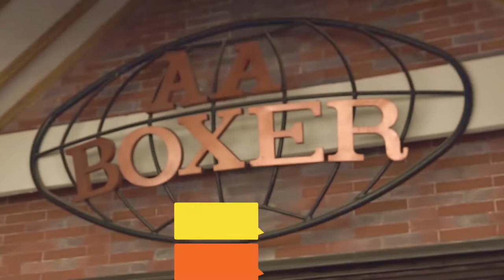GO Uncover Tarung Derajat, Indonesia